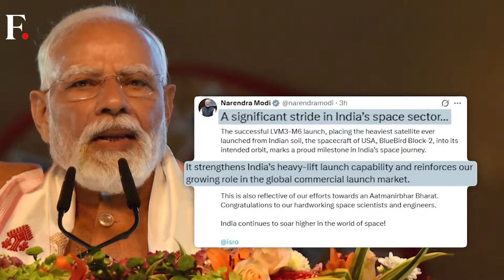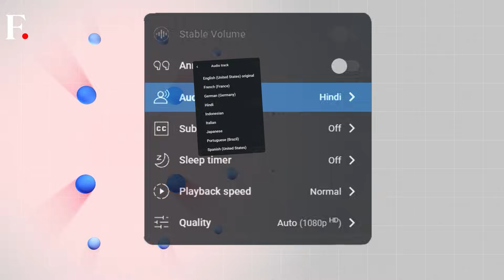India’s “Baahubali” Rocket Lifts BlueBird Block-2 satellite | Firstpost Live | N18G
India’s “Baahubali” rocket, LVM3-M6, successfully launched the American BlueBird Block-2 satellite today from Sriharikota, carrying the heaviest payload ever from Indian soil. The mission aims to provide high-speed broadband directly to smartphones without special equipment. Prime Minister Narendra Modi praised the achievement, highlighting India’s heavy-lift capability, youth contribution, and role in global space commerce. The launch also marks a significant commercial collaboration with US-based AST SpaceMobile, opening doors for future international partnerships. ISRO chairman V Narayanan confirmed the satellite’s successful deployment. This historic mission shows India’s advancing space technology, self-reliance, and ambition to lead in the global commercial space market.

Bahubaali Satellite | India Space Mission | ISRO | Firstpost | World News | Latest News | Global News | International News | Trending News